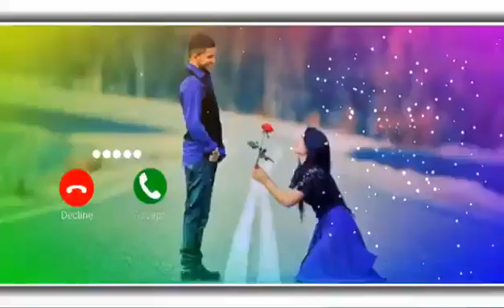Vivo phone message tone. vivo ringtone || vivo trending ringtone.